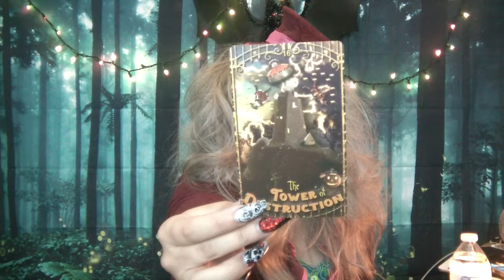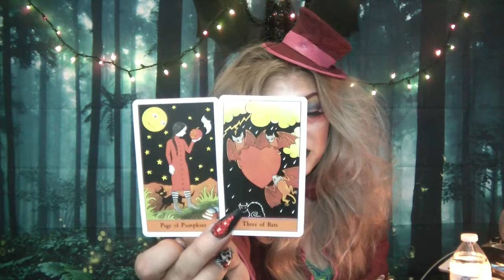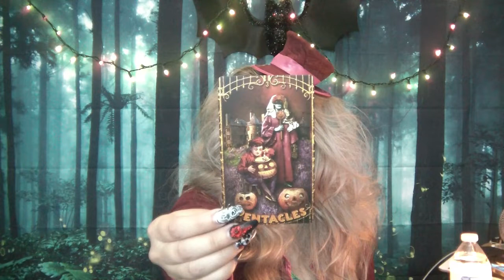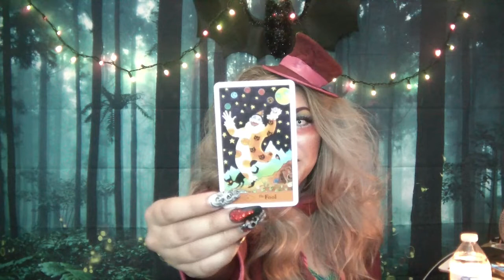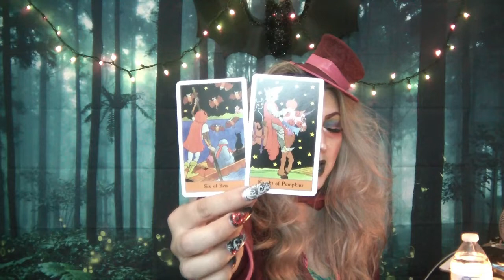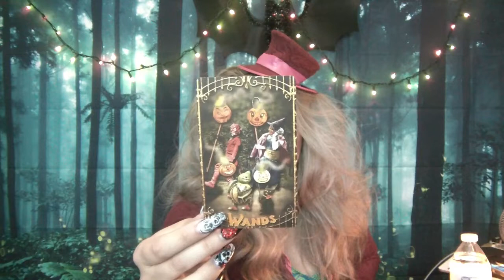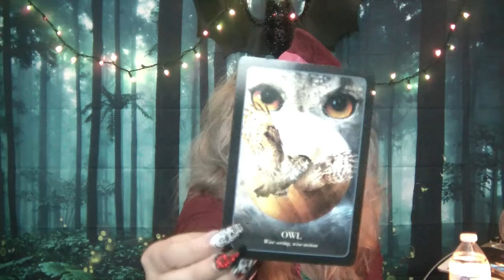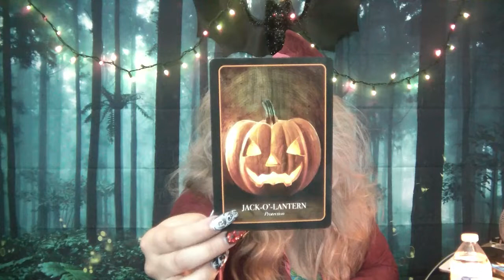🎃👻AQUARIUS🎃👻 October 2018 Messages 🎃👻